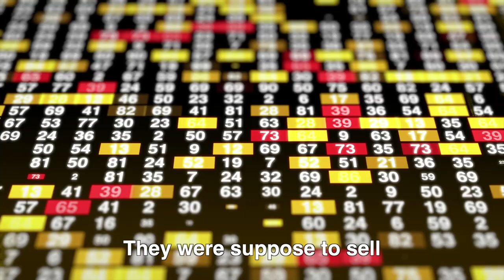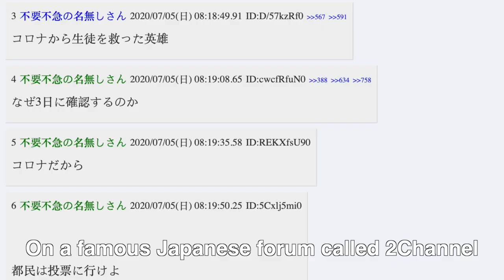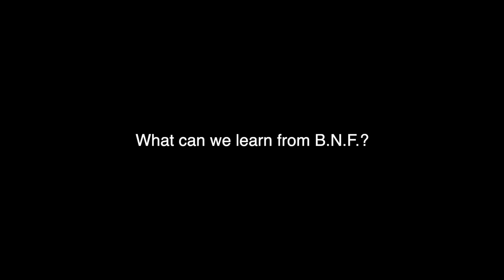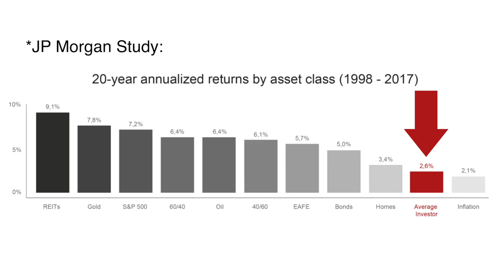26 Years Old Japanese Investment Genius (Takashi Kotegawa AKA BNF)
In this new series we will explore different geniuses across many fields to see what we can learn from them. This week we will be looking at a 26 years old Japanese investment genius Takashi Kotegawa AKA BNF. He has not only been referred to as an investment genius, but a GOD of investment world. He is infamous for making $17Mil USD within 10 minutes at 26 years old. We will dive into this investment genius's life and see what we can learn from him. If you are also into investing and want to improve your returns, you will need to watch this video!

Video by 葉崧民 from Pexels
Video by Gerardo Ahumada Olivares from Pexels
Video by Rafael Moura from Pexels